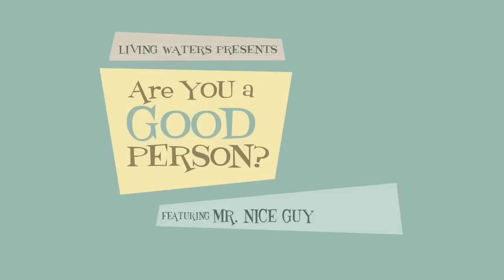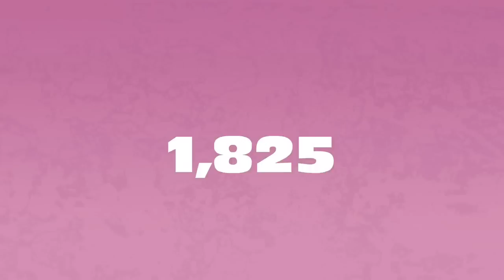Are You A Good Person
(This version is with translations and subtitles suitable for other languages.)

Meet Mr Nice Guy
You think you're nice
This Guy is really nice.

Well, I tried to do what is right
He so nice that if good people go to heaven
He would be first in line.

Are shocks.

So Mr Nice Guy:
Have you kept 10 Commandments?
Pretty much.
Do you mind if we take a look at them?
And maybe see how nice you really are?
OK. Great.

Here is ONE: 'YOU SHAL NOT TELL A LIE.'
Mr Nice Guy: Have you ever told a lie?
Well yeaah who isn't'?
What do you call somebody who told lies?
A liar.  All right.

How about another commandment: 'YOU SHALL NOT STEAL.'
Have you ever stolen anything even once?
But you just told me you are liar.
Well I did steal some candy once when I was a kid.
And what do you call somebody who steals?
A Thief.

Let's try another one: 'YOU SHAL NOT COMMIT ADULTERY.'
O that's easy. I never cheated on my wife.
Hi handsome. O baby.
Jesus said if you even look at women with lust -
You've already commit adultery with her in your heart.
Oo right

One more: YOU SHALL NOT TAKE THE NAME OF THE LORD YOUR GOD IN VAIN.
Have you ever use GOD's name to curse. 'Oh my .'
That Mr Nice Guy is called Blasphemy.
GOD gave you life and breath and everything you have.
And you dragged his name through the dirt.

So by your own admission:
You are a liar, theft, blasphemer and adulterer at heart.
And that's the four of the commandments.
OK, OK so I am not perfect.
No actually it is worse than that.

Suppose we could put a chip in your brain
That would record all your private thoughts for entire week.
Then played those thoughts on a giant movie screen
for all your friends and family to see.
That would be embarrassing.

Bible says GOD knows everything.
Even your secret thoughts.
Well, Compare to some people I am a Saint.
But, the standard is GOD's Law. Not other people.
Besides, even if you sinned 5x a day.
In one year that's 1825 sins
And if you live to be 70 years you'll have broken GOD's Law 127000 times.
You'll have to answer for every sin on Judgement Day.
When the Bible says each of us will give an account of himself to GOD.
But GOD will forgive me right.

Let's try that in court.
Hey look I know I keep breaking the law.
But hey can't you let it slide.
Only a corrupt Job would buy that.
A Good Judge would say:
'Justice Demand that you pay for your crimes.'
GOD is not corrupt Judge.
He is a holy righteous Judge.
He hates sin.
Jesus warned that on Judgement Day everyone who had sinned against the GOD
Would justly end up in terrible place called HELL and there would be no escape.

How can anybody go to heaven?
There is only one way.
GOD loved the world so much that he sends his son Jesus to live a perfect life.
He never sinned. Not even once. Then Jesus offered to take the punishment for guilty sinners.
He was wept and beaten and nailed to a cross and die.
So that justice would be served and sinners could go free.
Then, Jesus rose from the grave and defeated death.
You can't earn eternal life.
It's GOD's gift to everyone who humbled himself and come to Jesus.
He'll forgive you. Wash you clean and give you a new heart with new desires.
The Bible says if anyone is in Christ he is a new creation.
So stop living for yourself. Turn from your sins and come to Jesus.
Then read your Bible and obey it. Find a good church to help you Grow.
And then go out and tell other people the Good News.
"Are you a good person?" animation produced by Cedric Hohnstadt

Additional animators include Michael Foster & Chance Dodd

Mr. Nice Guy. Kirk Cameron
Narrator. David Jeremiah
Criminal/ Judge. Emeal ("E.Z.") Zwayne
Woman. Rachel Proctor

Based on Hell's Best Kept Secret by Ray ComfortOriginal